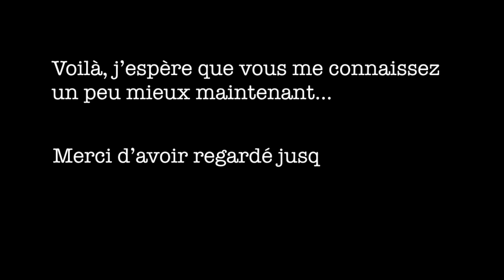BIRTHDAY VLOG // Know me better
(Pour ne pas souffrir, avancez à 2:37 minutes !)

BONJOUUUUUR !! J'espère que vous allez bien !
Pour cette vidéo vous allez apprendre à me connaître via mes amis... Ils sont grave relous mais très sympathique vous verrez haha
Regardez jusqu'à la fin si vous voulez les voir me vanner..

Cette fois-ci j'ai eu des problèmes de montage... un jour ce sera parfait hein.
Je suis toujours en apprentissage, donc si vous voulez m'aider, les commentaires constructifs sont toujours les bienvenus !

Encore merci à ceux qui l'ont fait pour la première vidéo, ça m'a beaucoup aidé et fait très plaisir !